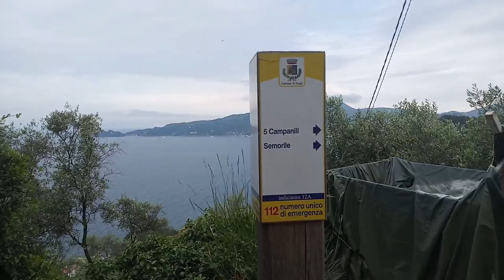Zoagli: sentiero dei 5 Campanili in Liguria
Lungo il sentiero dei 5 Campanili che tocca San Pietro di Rovereto, Semorile, Sant'Ambrogio e San Pantaleo per tornare a Zoagli.
Percorso ad anello con tratti nel bosco e tra gli uliveti e che offre scorci panoramici sul litorale sino al promontorio di Portofino.
Segnaletica sempre presente.
Lunghezza 11 km
Sentiero per escursionisti visto che si tocca al massimo i 344 metri s.l.m. e che si passa su mulattiere e strade asfaltate di facile percorribilità.

Le mie attrezzature tecnologiche:

Campark 4K Action Cam WIFI Sport Action
Panasonic DMC-TZ70